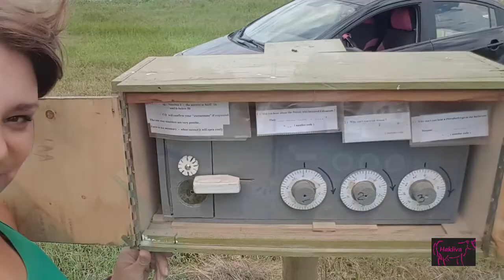Day 2 : Hidden Creatures with Geocacher Ken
Ken and I are hanging out down in the Winkler Morden Area getting our Hidden Creatures. Welcome to Day Two!